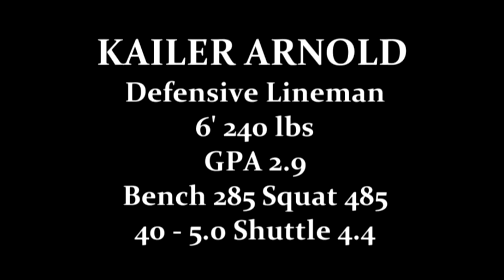Kailer Arnold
Satellite High Defensive Lineman Kailer Arnold's Video Highlight